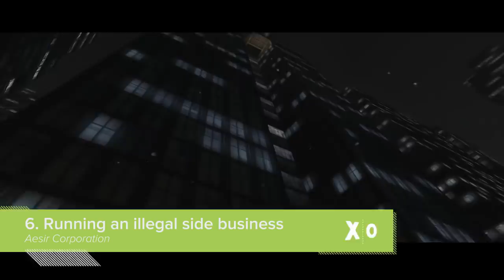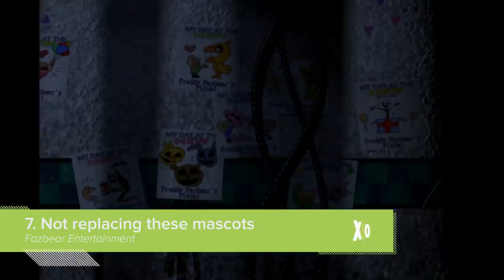7 Dumbest Mistakes by Evil Corporations in Videogames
We’ve all made dumb mistakes, but being a massive, evil corporation gives you the opportunity to make terrible mistakes on a much bigger scale. For your enjoyment, here are the seven worst mistakes made by evil corporations in games.